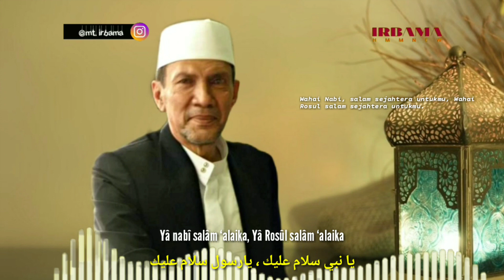Ya nabi salamun alaik Habib Ali bin Sholeh Al Athos